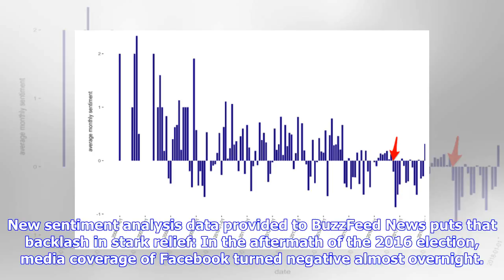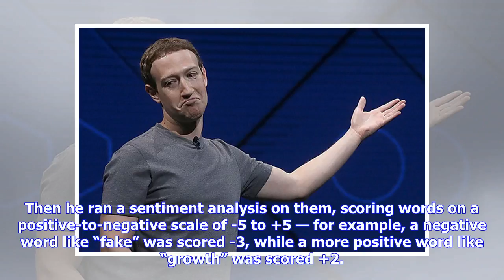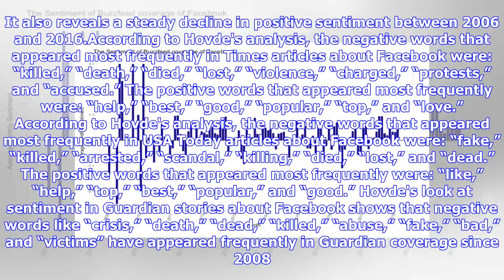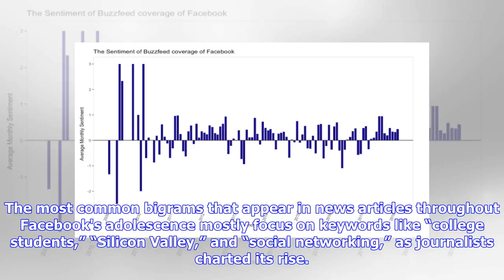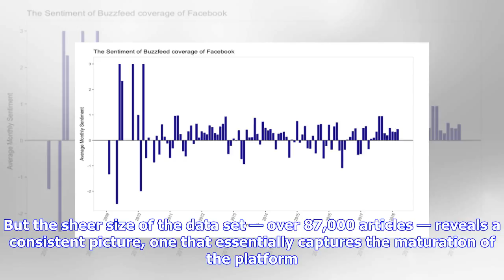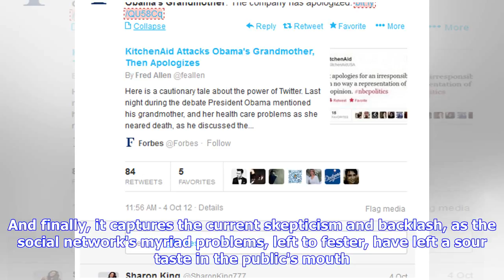Breaking News | Here’s What The Facebook Media Backlash Really Looks LIke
Tech Sentiment analysis of over 87,000 articles provided to BuzzFeed News details the evolution of the social network as seen through the publications that cover it. Posted on April 18, 2018, 15:08 GMT It took just hours after the surprise result of the 2016 presidential election for the Facebook narrative to turn sour. Technologists, researchers, and the media quickly drew a connection between 2016’s sharp increase in ideological division, fake news, and harassment and the mammoth social networ...